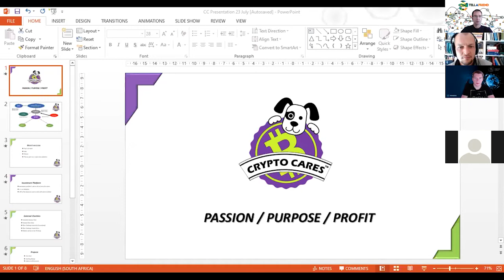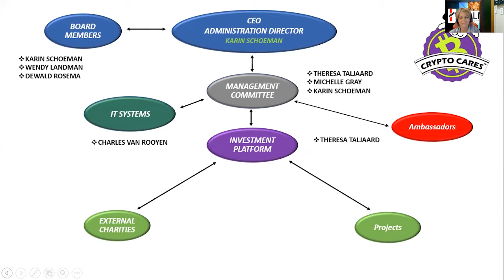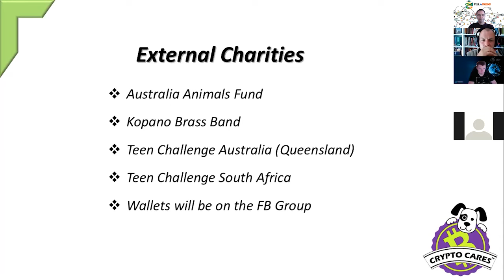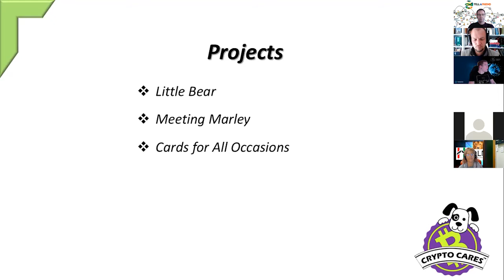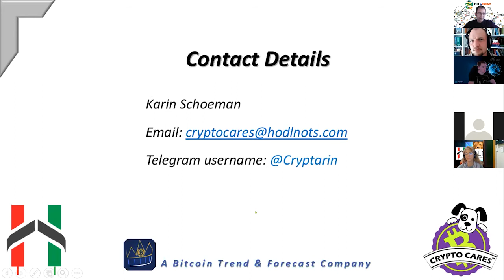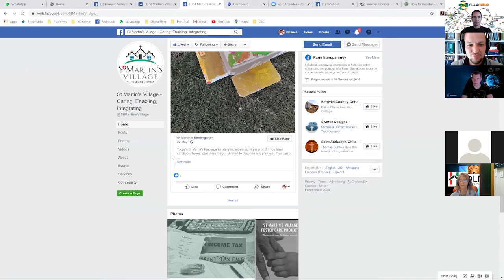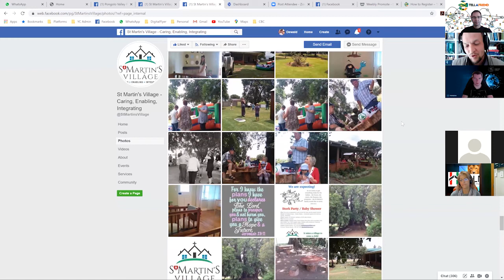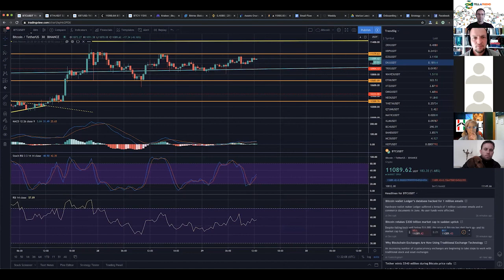Crypto Cares - Grow Community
Join the TAF team and listen to how people in the community are changing lives, even in these difficult times we are finding ourselves.

Karin from Crypto Cares and Thomas from the Grow Community project tells us more about their various projects.

To get involved or contact Karin or Thomas:
Karin Schoeman

To help us fund more projects like St. Martins Village - Grow Community projects. Partake in the CBT ICO, every 10th Elite package or the value of it, enables us to start a new community project.